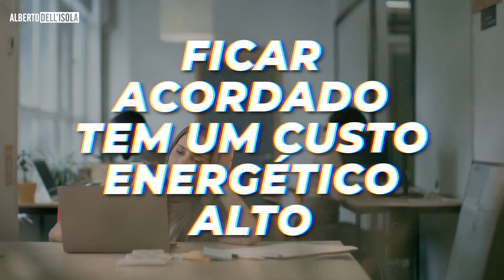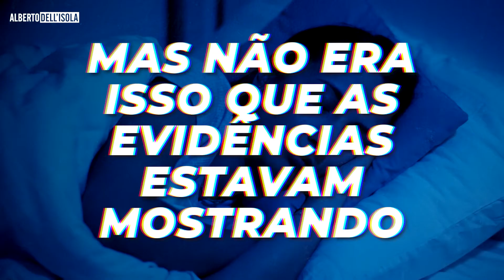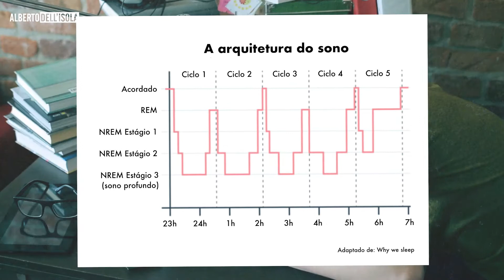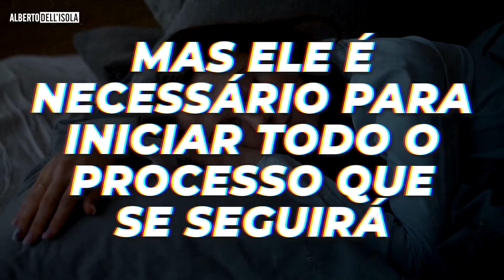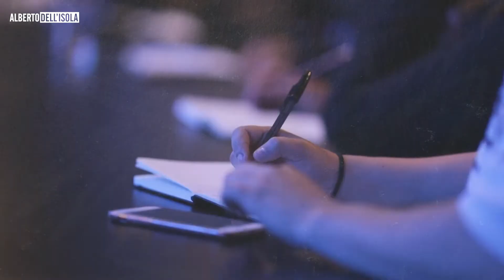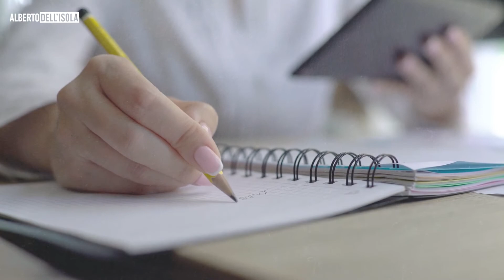DORMIR AJUDA A ESTUDAR MELHOR?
O pintor Salvador Dalí tinha um método muito único para estimular seu processo criativo: ele se sentava em uma cadeira com uma colher ou uma moeda em mãos e esperava o sono chegar. Depois de um tempo, quando começava a adormecer e os músculos começavam a relaxar, o objeto caía de sua mão e fazia barulho, o que fazia ele despertar.

Pode parecer algo não convencional, porque realmente Dalí era uma pessoa muito excêntrica, mas certamente o ajudava a criar, já que o surrealismo - o movimento artístico seguido pelo pintor - era muito baseado nos sonhos.

Mas pode ser que tenham outros motivos para as inspirações nascerem em Dalí justamente no momento em que ele ia dormir. No episódio de hoje nós comentaremos sobre a importância do sono e como ele nos auxilia a criar e aprender.

REFERÊNCIAS

Carey, B. (2014). Como aprendemos: a surpreendente verdade sobre quando, como e por que o aprendizado acontece. Elsevier Brasil.